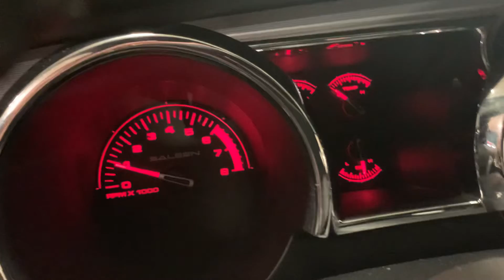2006 Saleen Mustang